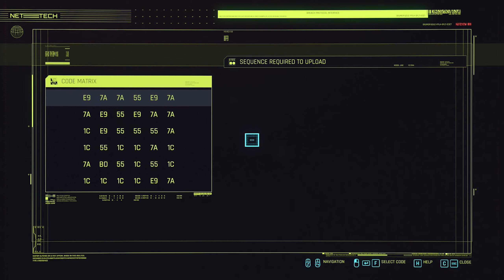Cyberpunk 2077 | Side story - Dream On | Very Hard Difficulty | No Aim Assist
Gameplay walkthrough of the side story - Dream On.